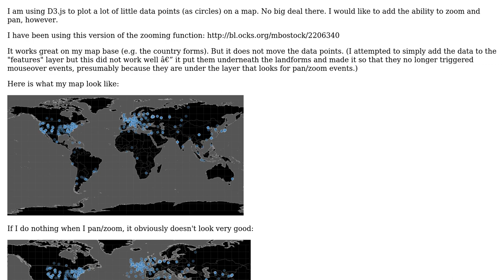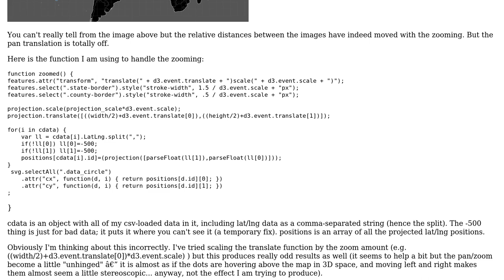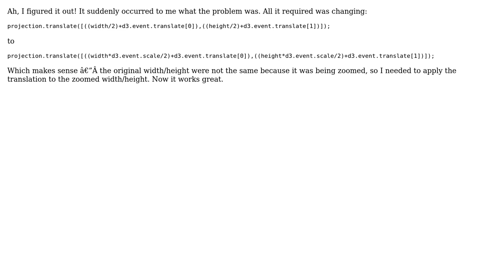Maintaining data positions when zooming in d3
With thanks & praise to God, and with thanks to the many people who have made this project possible! You are responsible for your own actions.